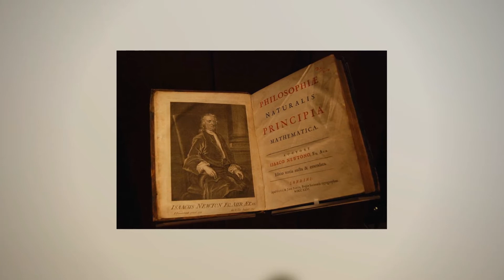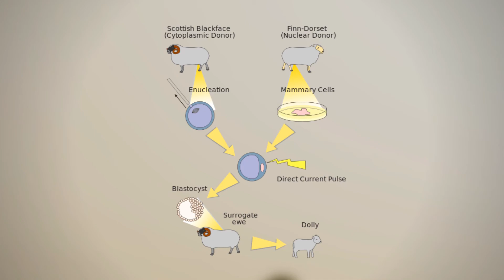Events on History Today July 5 | இன்று, வரலாற்றில் நிகழ்வுகள் July 5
This video is conveys the historical events that happened today (2 Jul).

1. Mathematical Principles of Natural Philosophy
2. BBC First TV broadcasting
3. Dolly

Dolly Clone detial: by Squidonius, Public domain, via Wikimedia Commons